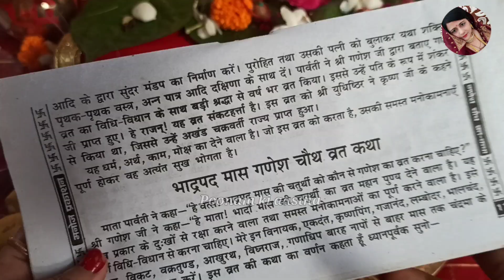गणेश चतुर्थी स्थापना पूजा विधि 2023!गणेश चतुर्थी व्रत पूजा विधि!Ganesh Chaturthi sthapana Puja vidhi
10 दिन तक गणेश जी की पूजा कैसे करें
गणेश चतुर्थी पूजा विधि
गणेश चतुर्थी की सरल पूजा विधि
गणेश चतुर्थी पर गणेश जी की स्थापना कैसे करें
गणेश जी की स्थापना कैसे करें
गणेश जी की पूजा कैसे करें
गणेश चतुर्थी पर गणेश जी की पूजा कैसे करें
गणेश चतुर्थी की पूजा कैसे करते हैं
गणेश चतुर्थी की पूजा कैसे की जाती है
गणेश चतुर्थी पर गणेश जी की पूजा सेवा कैसे करनी चाहिए
10 दिन तक गणेश जी की सेवा कैसे करें
गणेश विसर्जन कैसे करें
गणेश जी की चौकी का विसर्जन कैसे करें
गणेश जी की चौकी कैसे हटाए

Ganesh chaturthi saral Puja vidhi
Ganesh chaturthi Puja vidhi 2023
Ganesh ji ka visarjan kaise karen
10 din tak Ganesh ji ki Puja kaise karen
Ganesh ji ki sthapna kaise karen
Ganesh ji ki chauki kaise lagaye
Ganesh chaturthi ki Puja ki chauki kaise hataye
Ganesh chauki ka visarjan kaise karen
Ganesh chaturthi 2023
Ganesh chaturthi
Ganesh
Ganesh chauth Puja vidhi
Ganesh chauth 2023